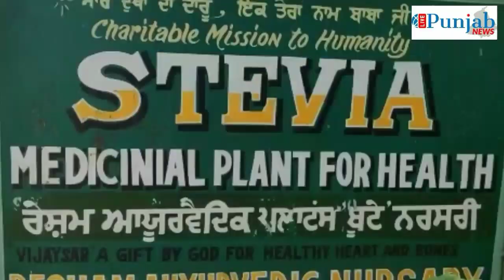ਸਿਹਤ ਸੰਭਾਲ : ਜਾਣੋ ਅੰਬ ਦੇ ਫਲ ਦੇ ਕੀ ਨੇ ਫਾਇਦੇ ਕਿੰਝ ਘਰ ਵਿੱਚ ਲਗਾਈਏ ਅੰਬ ਦਾ ਬੂਟਾ l